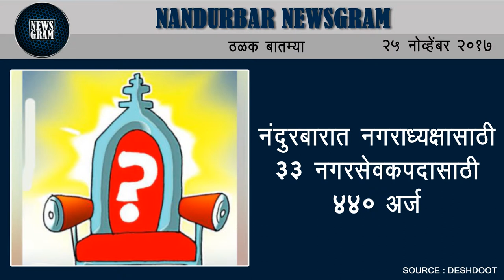Nandurbar Newsgram | Nandurbar News | Today's News Headlines | 25 November 2017